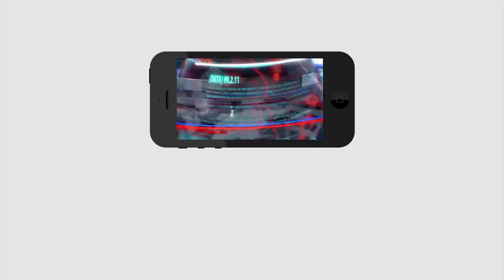Big Breaking | Employees Shock to Nimmagadda | సుప్రీంలో ఇంప్లీడ్ పిటిషన్..? నిమ్మగడ్డకు పెద్ద షాక్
ఎన్నికలు లేనట్టే.. సుప్రీంలో ఇంప్లీడ్ పిటిషన్..? నిమ్మగడ్డకు పెద్ద షాక్